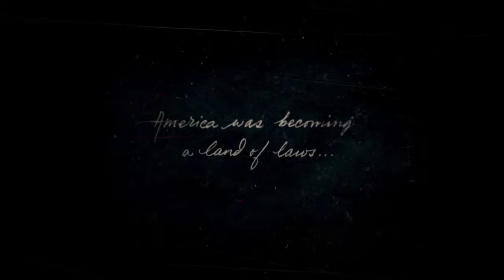Red Dead Redemption Gameplay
Tabby Cat secretly playing video games on his humans PS4